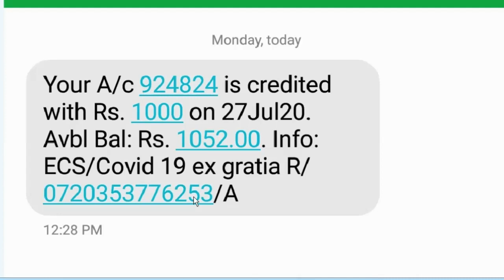सभी के खातो में पैसे आने स्टार्ट,मुख्यमंत्री गरीब कल्याण योजना 2020,covid19 ex gratia 2020, covid 19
cm garib kalyan yojna 2020,
covid 19 ex gratix area,
cms helpline rajasthan 2020,
rajasthan sarkar help 2020,
1000 ki kist kab milegi,
ek hajar ki aarthik sahayata kaise milegi,
rajasthan help govt,
rajasthan sarkar 2020,
help rajasthan sarkar helpline,
lockdown help rajasthan 2020,
lockdown covid19 ex gratia 2020,
ex gratia 2020 rajasthan,